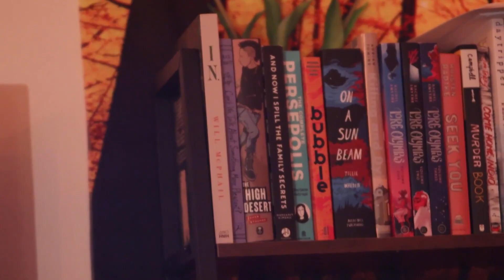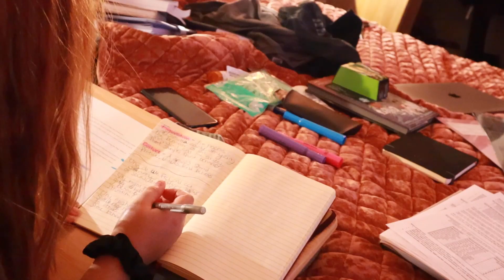Studio Vlog 6